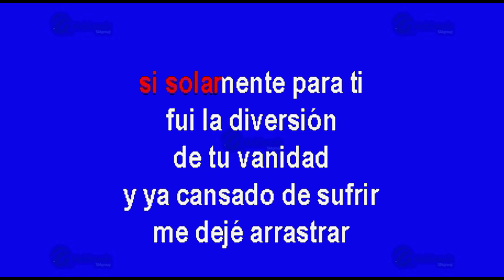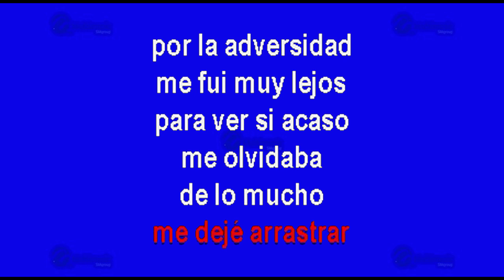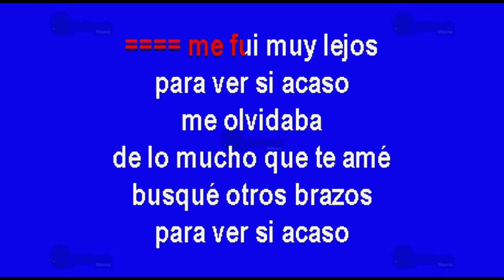Si Acaso Vuelves - Multikaraoke ► Éxito De Vicente Fernández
Canción: Si Acaso Vuelves
(Solo Como Referencia)
Fue Éxito De: Vicente Fernández

Clave Del Disco: KP-12774
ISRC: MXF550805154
Copyright: Multimusic S. A. de C. V.